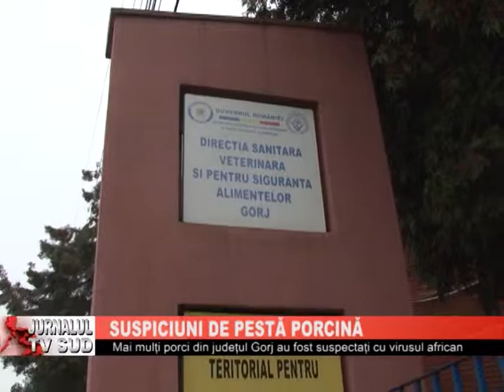SUSPICIUNI DE PESTA PORCINA